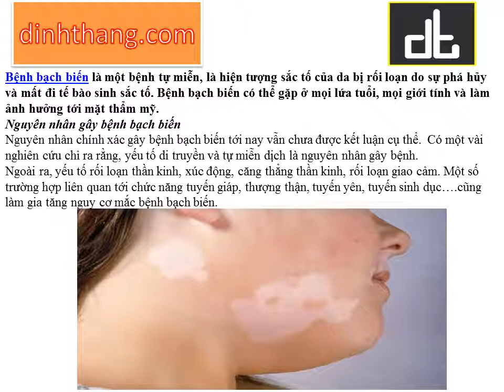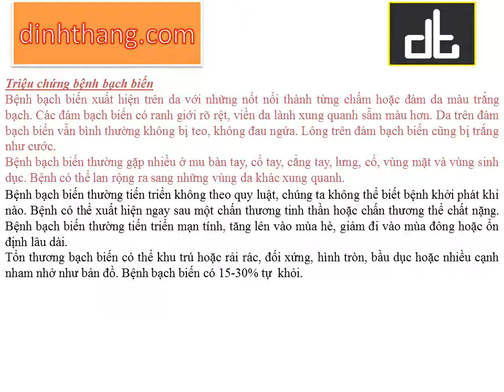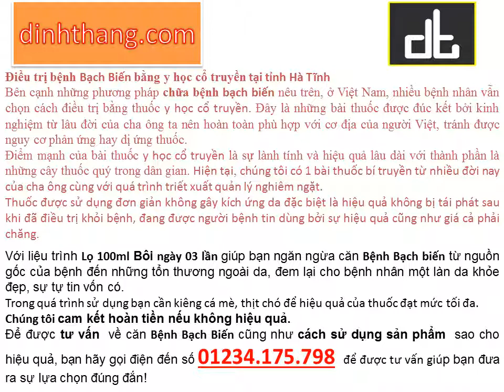Bệnh Bạch biến Nguyên nhân và hướng dẫn điều trị tại Hà Tĩnh (01234.175.798)